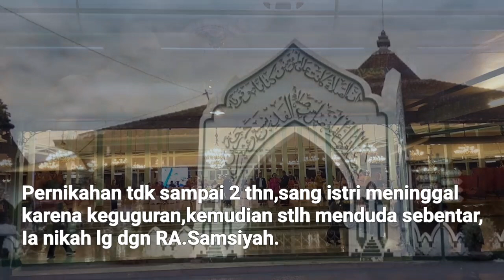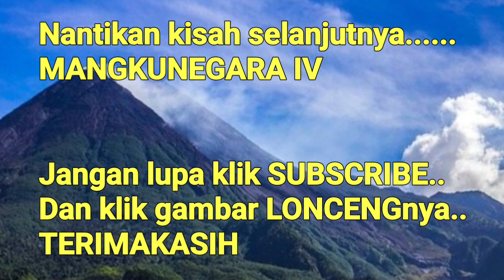Mangkunegara III(BRM.Sarengat) || Raja ke-3 Keraton Mangkunegaran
SEMOGA BERMANFAAT.

IKUTI TERUS KISAH SELANJUTNYA.
---MANGKUNEGARA IV---